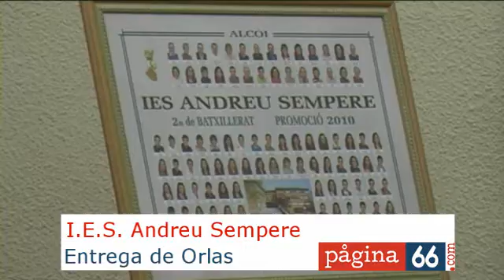Graduació Andreu Sempere